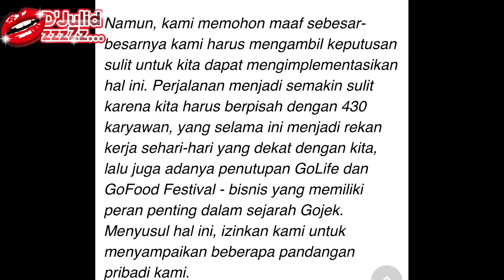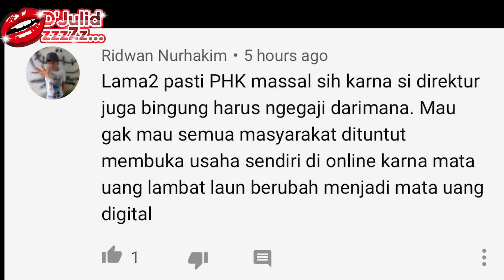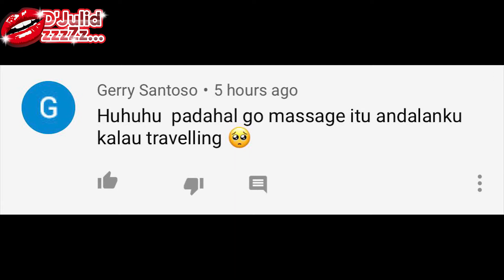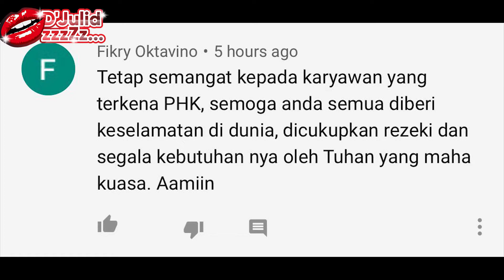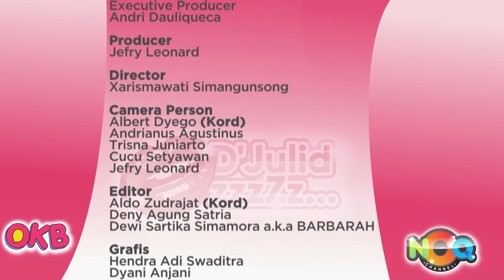PHK Besar-Besaran.. Apa kata Netizen tentang keputusan Gojek??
Hai Dahling,

Kali ini masih ditemani dengan duo Julid yang selalu hadir dengan informasi dan celetukan celetukan absurdnya..

Sedih yah mendengar keputusan Gojek terkait menutup beberapa aplikasi dan PHK beberapa mitra kerjanya..

Apa yaah tanggapan duo julid dan netizen terkait hal ini?

©️ObrolanKitaBersama 2019